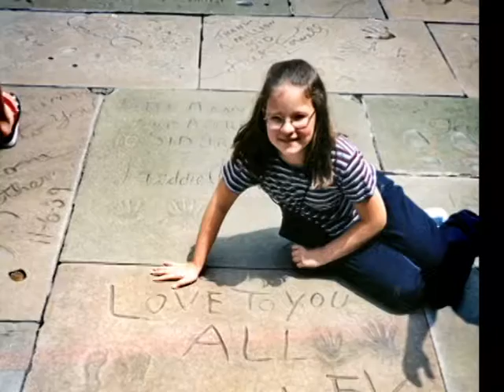Andrew and Rachel Apple Slideshow - played before their wedding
They were married June 6, 2009